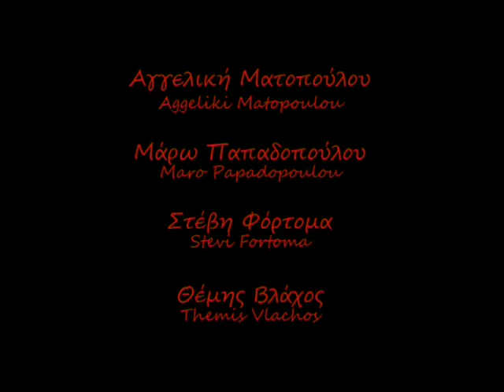Estella's Beautiful dream (To Omorfo oneiro tis Estella's)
Trailer from a performance by "Theatro sto Metehmio" theatre company, presented in 2005 and directed by Themis Vlachos.